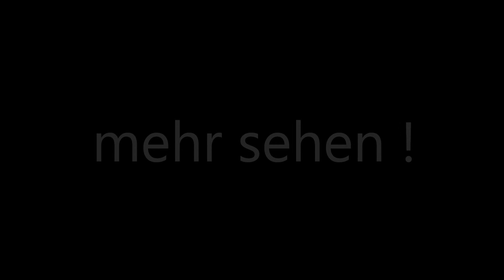PHT Airpicture on water...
Spontaner Dreh am Mastholter See in Full HD! Vielen Dank an den Wasserskiclub Mastholte e.V.

Dieses Video ist nicht stabilisiert. Die Auflösung beträgt 1080p ohne Kompromiss. Auf Wunsch kann das Video durch den Einsatz entsprechender Software stabilisiert werden. (Der Einsatz nachträglicher Stabilisierung führt immer zu einem Qualitätsverlust!!)